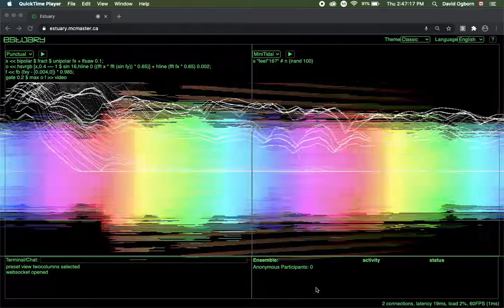Punctual demo (FFT sound visualizer)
Live coding language Punctual's 'fft' instruction used in multiple ways to create a sound visualizer (driven, in this case, by a little Tidal code, with the Punctual and Tidal code running in Estuary).